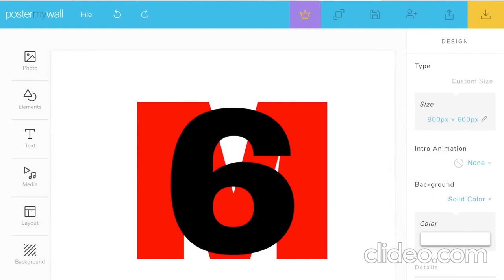Mike Young/Taffy/Telegael/Meme/FA/M6/Cookie Jar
Taken from Hey Junior Murvin